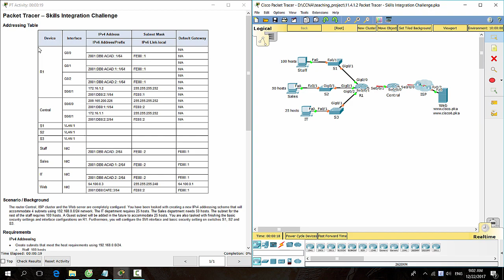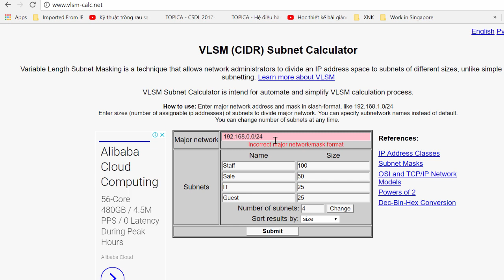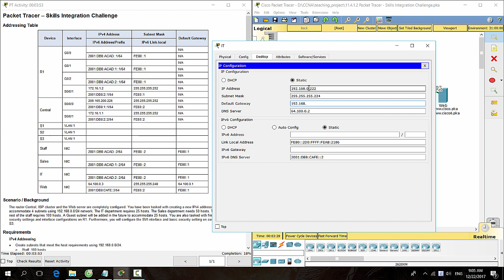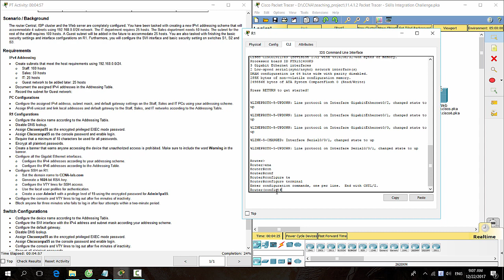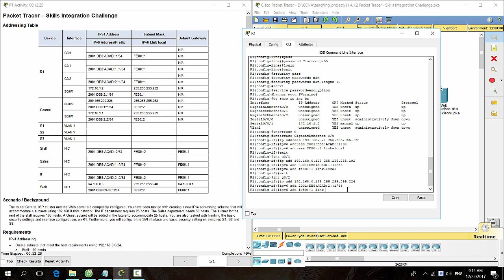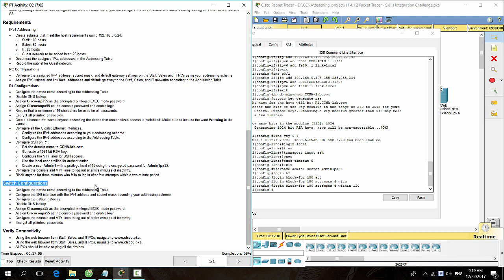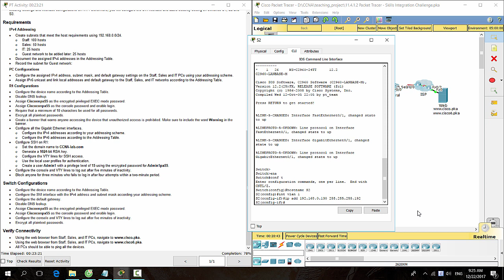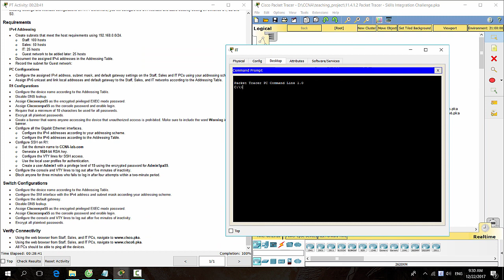[CCNA v6] Packet Tracer 11.4.1.2 Skills Integration Challenge